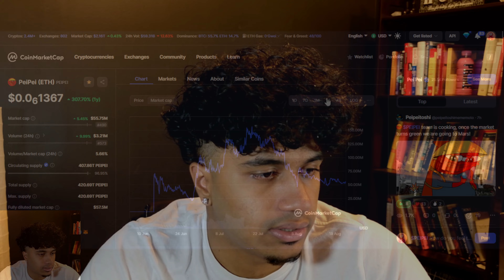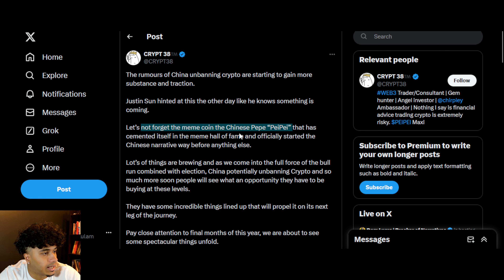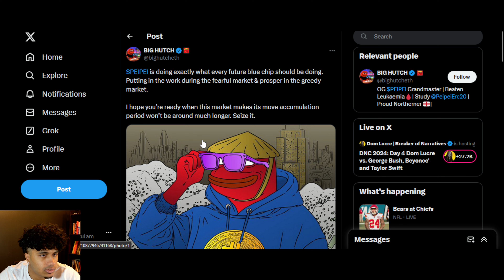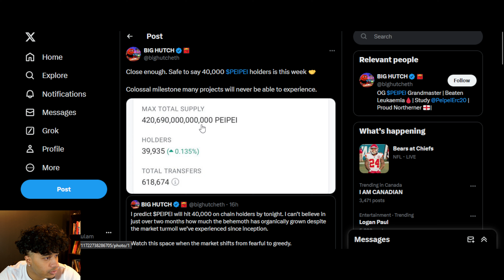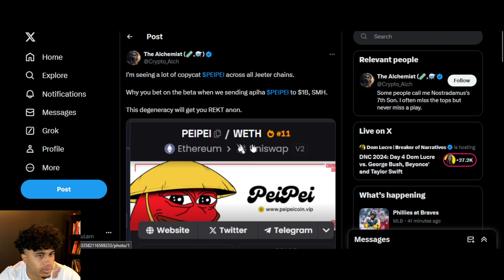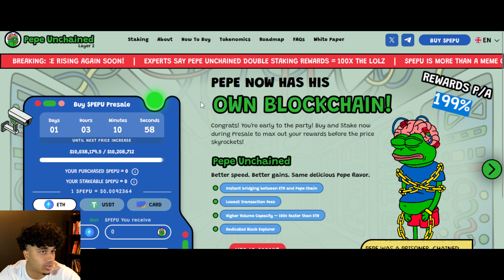$PEIPEI IS FINALLY PUMPING AGAIN!! BUY $PEIPEI NOW?!